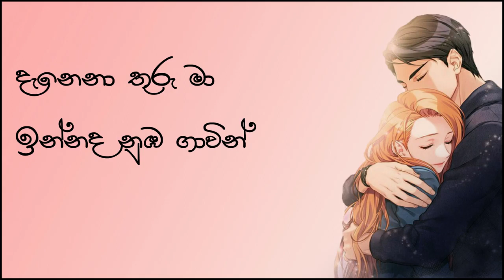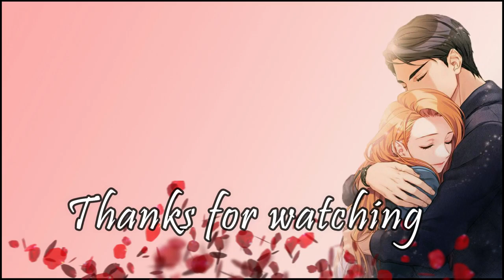💚(YH) Danena thuru ma දැනෙනා තුරු මා 💚(YH)